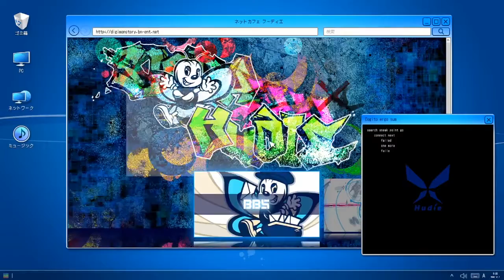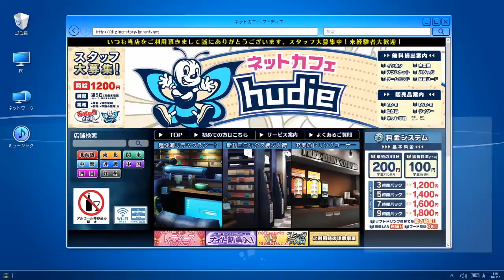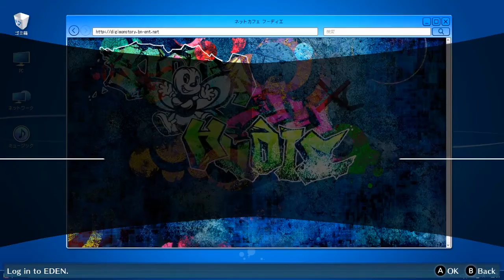Digimon Cyber Sleiuth Hacker's Memory Ep 39 Delivery